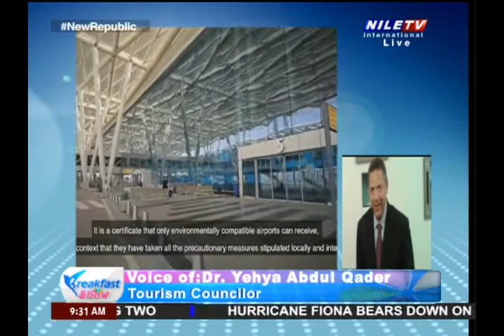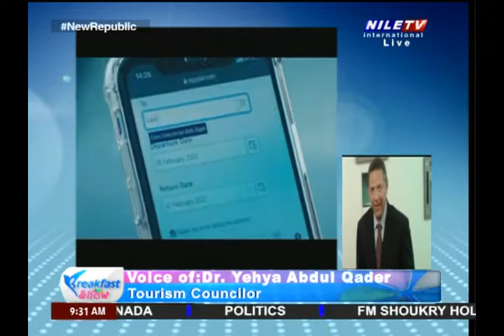Breakfast 24 9 2022 Dr Yahya Abdul Qader